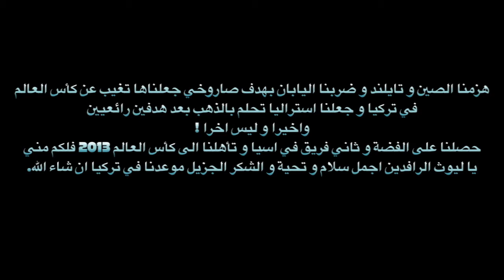هدف العراق في مرمى الكوري الجنوبي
IRAQ vs South korea
كأس أسيا للشَباب
مبروك  للعراق العظيم
و التآهل الى كآس العالم للشباب في تركيا